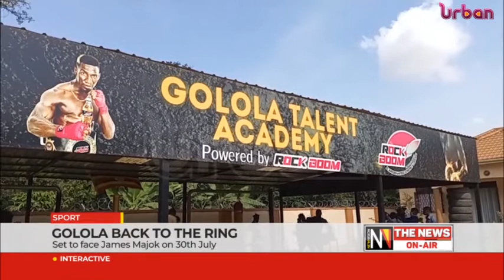Golola back to the ring